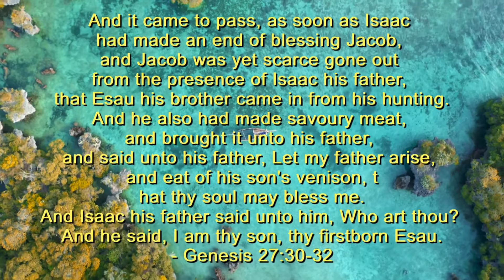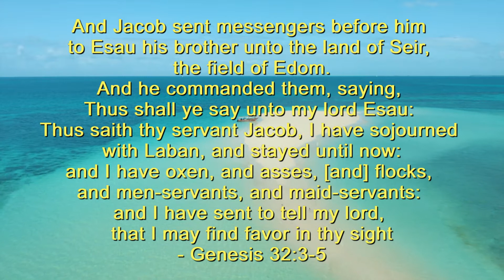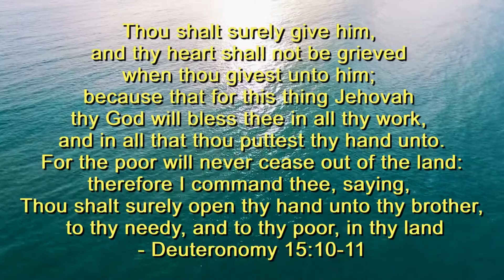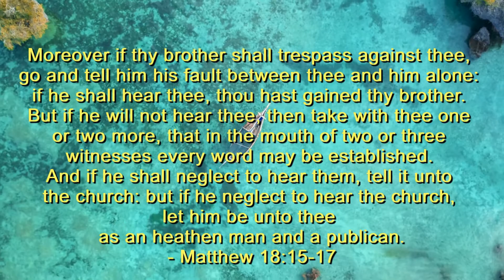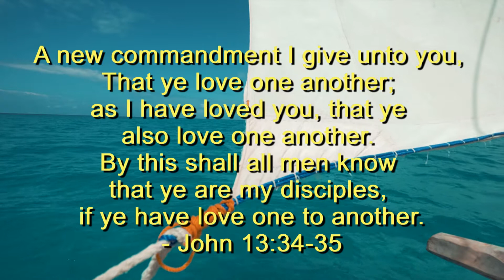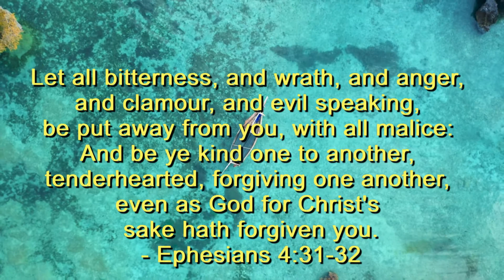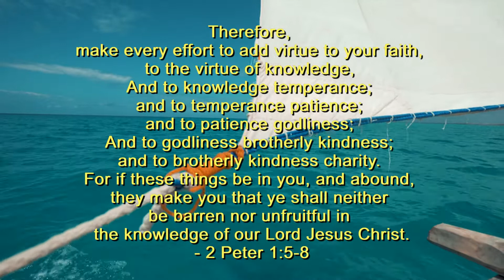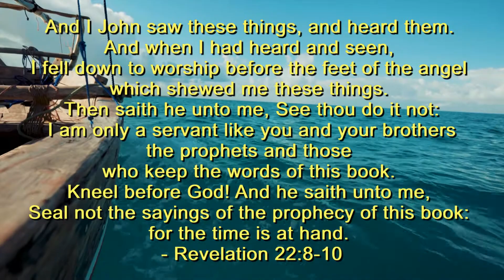Brotherly love • God's word (text, music)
God is a God of love and forgiveness. Loving one another as brothers and sisters in Christ is a very serious commandment. At the Last Supper, the Lord Jesus expressed several times an urgent wish that we have brotherly love among ourselves, he even called it His NEW commandment, He Himself is an example of this love for us.
Therefore, this video is dedicated to verses from the Scriptures regarding "Brotherly Love".

In case of questions:
If you want and can support our page GOD'S WORD FOR EVERYONE
in spreading the gospel of Jesus Christ.
info is needed here:
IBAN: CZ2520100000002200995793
BIC: FIOBCZPPXXX